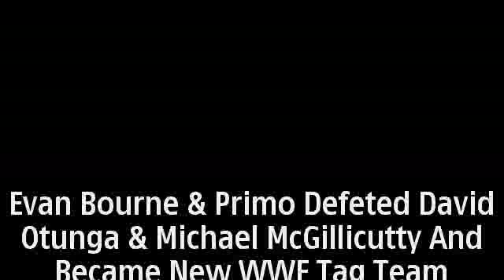WWE Raw 8/1/11 Complete *Spoilers * Results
WWE Raw 8/1/11 Match Card & Spolier Result -

John Cena vs. Alberto Del Rio- WWE Championship Match
Rey Mysterio (Street Fight o Falls Count Anywhere)
Evan Bourne/Primo vs. David Otunga/Michael McGillicutty- WWE Tag Team Championship Match
John Morrison vs. R-Truth